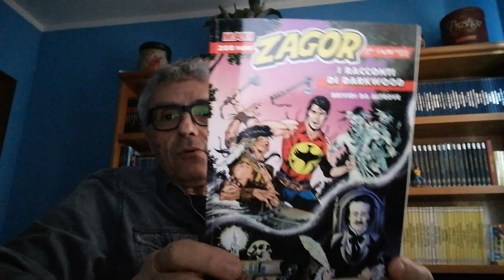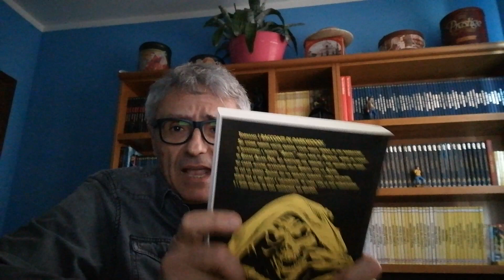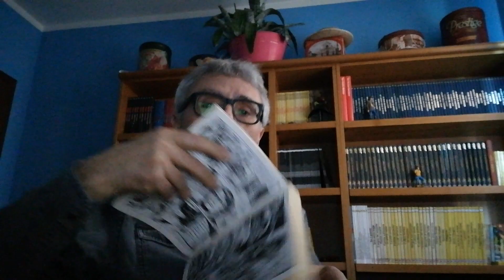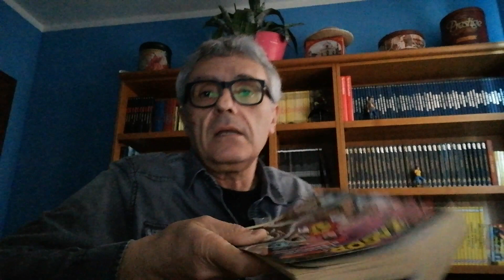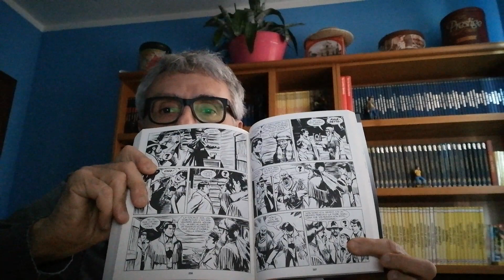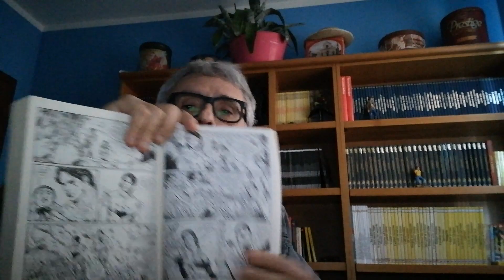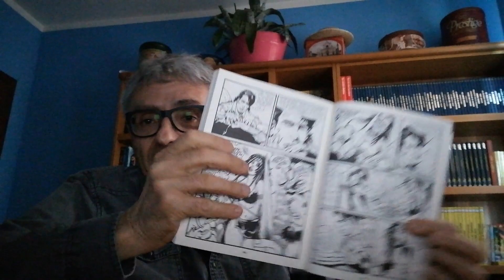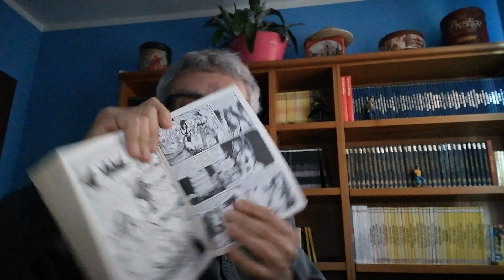Maxi Zagor 35 - I Racconti di Darkwood, Brividi da Altrove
Ritornano “I racconti di Darkwood”! Sei storie brevi legate da un unico filo conduttore!